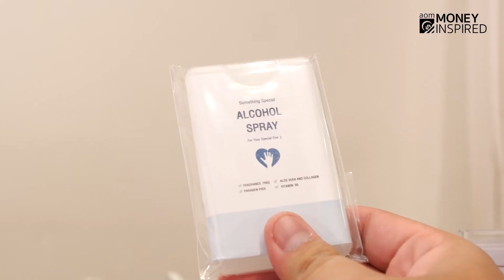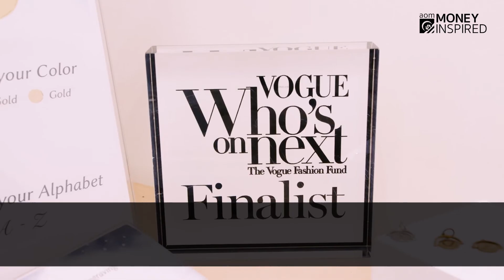1 ปี 9 สาขา RAVIPA แบรนด์จิวเวอรี่ที่เริ่มจากเงินเพียงหมื่นเดียวของเด็กวัย 19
'ธนิสา วีระศักดิ์ศรี' เด็กมหาลัยฯ อายุ 19 ปี ตัดสินใจทุบกระปุกใช้เงินทั้งหมดในการสร้างแบรนด์จิวเวอรี่ เพราะอยากยืนด้วยความสามารถตัวเอง จนกลายเป็นจิวเวลรี่แบรนด์ดัง
จากนักศึกษาสายบัญชี สู่เส้นทางเจ้าของธุรกิจ Ravipa Jewelry สร้างความมั่นคงด้วยแรงจากผู้หญิงตัวเล็กๆ
ทำไมนักศึกษาคนนึงต้องลุกขึ้นยืนหยัดด้วยตนเอง ?
แนวคิดแบบไหนที่ผลักดันให้เกิด RAVIPA ได้
ขอบคุณแขกรับเชิญพิเศษ : ธนิสา วีระศักดิ์ศรี
ทีมงาน aomMONEY INSPIRED
รฐาพัชร์ ตุลยพิทักษ์
จักรรินทร์ เฮียร์ส
ดวงใจ ตั้งสายัณห์
วัชรินทร์ ศิระวัฒนานนท์
สามารถกด Like เพื่อสนับสนุนและเป็นกำลังใจให้ aomMONEY
ติดตามความรู้ทางการเงินในช่องทางอื่นๆ ได้ที่